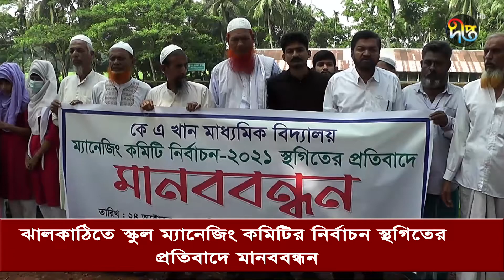ঝালকাঠিতে স্কুল ম্যানেজিং কমিটির নির্বাচন স্থগিতের প্রতিবাদে মানববন্ধন | Jhalokati | Deepto News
Deepto TV address:
7/A/GA Tejgaon Industrial Area, Dhaka 1208, BANGLADESH